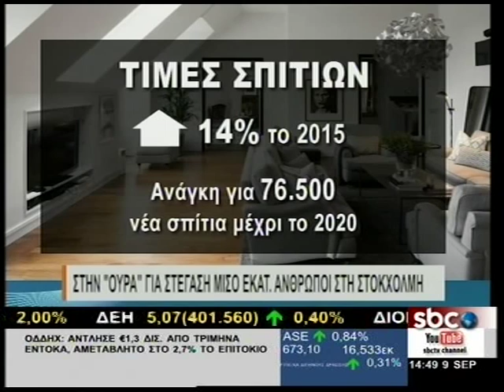ΣΤΗΝ «ΟΥΡΑ» ΓΙΑ ΣΤΕΓΑΣΗ ΜΙΣΟ ΕΚΑΤ. ΑΝΘΡΩΠΟΙ ΣΤΗ ΣΤΟΚΧΟΛΜΗ